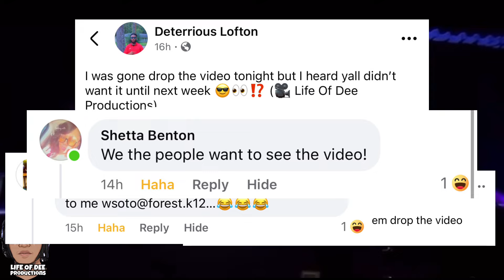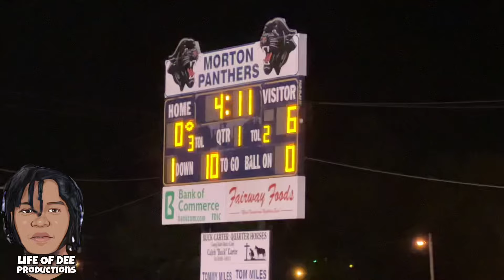Week 10: Forest Vs Morton 2024